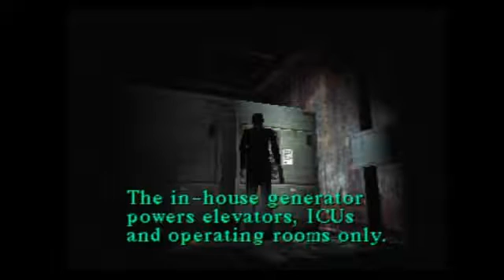Spooky Scary Silent Hill OH BOY Stream 2 (Part 4)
Barky jumps head first into Silent Hill on the PSX! There's bound to be loads of interesting things, like standing in front of doors! or beating the living hell into nurses!